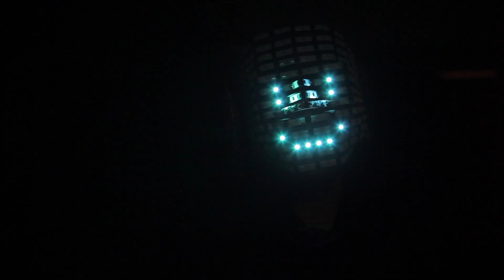Wisefire - Showreel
a short showreel with shots from some of my live performances.

Track: Niji (from album "We Be")